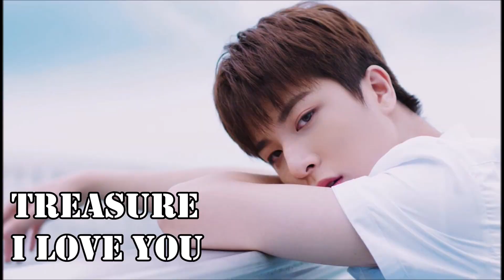Kpop Playlist [2020 Songs That'll Make You Feel Like a Boss]